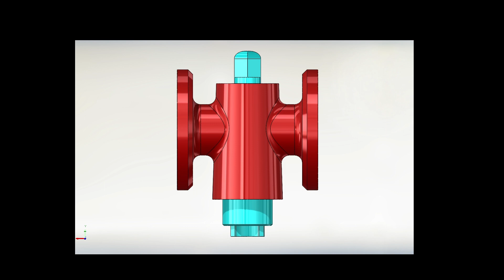محبس مياه (20mm cock)